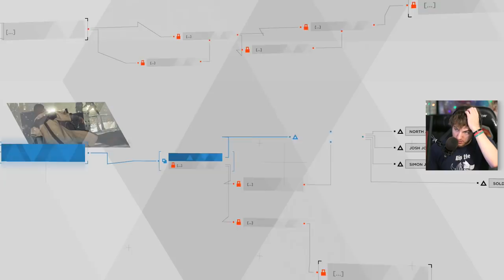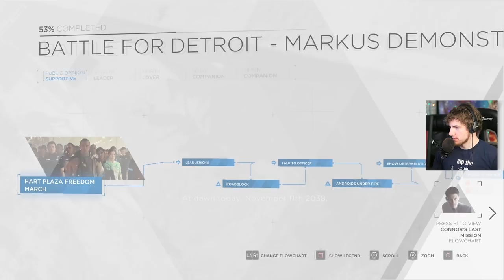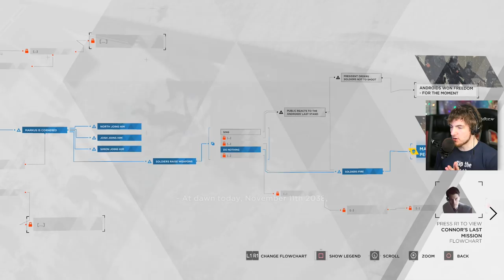Detroit Become Human - Dirty Bomb / Sing / Sacrifice / Kiss - All Endings for Markus Demonstration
Detroit Become Human All Endings for Markus Demonstration. Includes Dirty Bomb, Kiss North, Sing, Sacrifice with Connor becoming deviant leader, and Do Nothing. In Detroit Become Human the final chapter you can make a choice as Markus as to how you are going to save your people. This video goes over those different choices for Markus Demonstration.